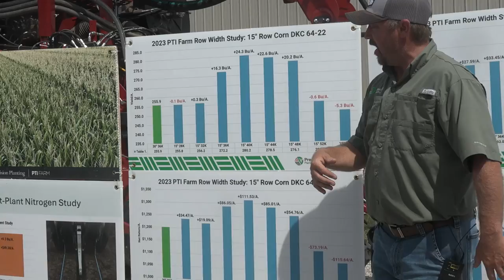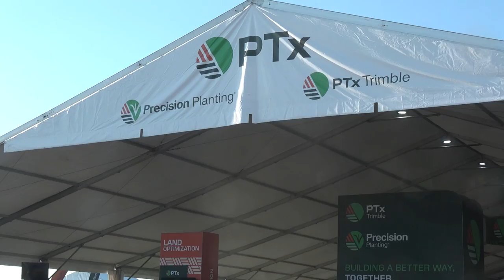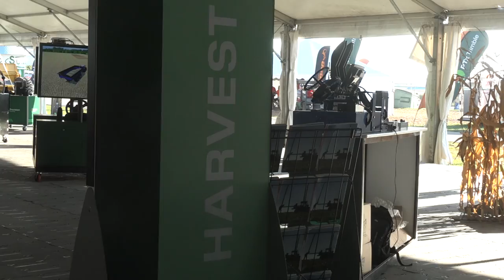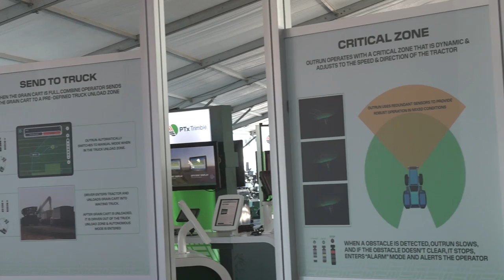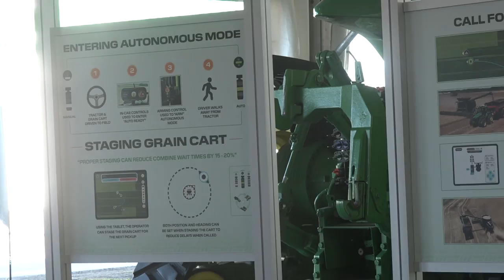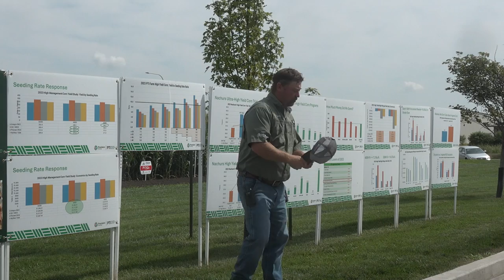The Lady behind the Look of Precision Planting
Visitors to any Precision Planting event, whether that is the Farm Progress Show, the Precision Planting Winter Conference or an event at Precision Technology Institute will see the professional look and feel directed by Taryn Johnson.  Farm girl, farm wife, and professional marketer is at the helm.  Meet her and see her creativity in this short video.